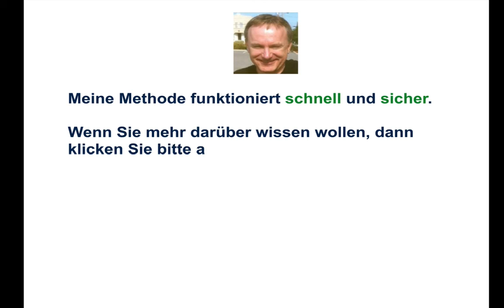Welche Bestimmungen muss der Ausbilder neben dem BBiG beachten